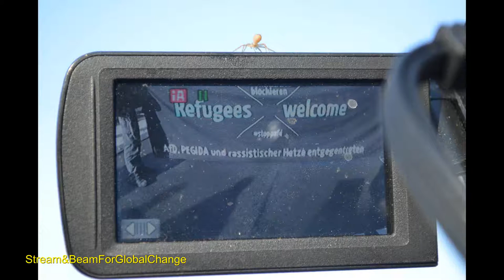Stop AFD Berlin 24.10.2015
Protestzug vom S-Tiergarten (Berlin) zur CDU-Parteizentrale
Vor der Parteizentrale fand eine Kundgebung der AFD statt, die von dem Bündniss "begrüßt" wurde. Anschließend zog die AFD begleitet von Polizeikräften zum Wittenbergtplatz.
Sie wurden an jeder Kreuzung von Antifaschisten lautstark "begrüßt" - Passanten und Restaurantgäste riefen auf der gesamten Demonstrationsstrecke den AFD´lern "Haut ab" , "Keiner will Euch" und ähnliches zu.